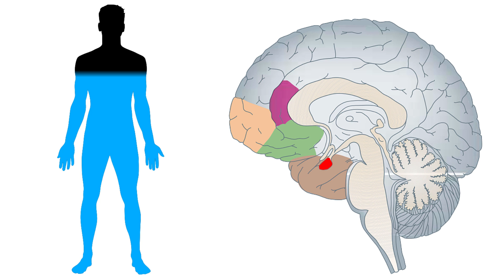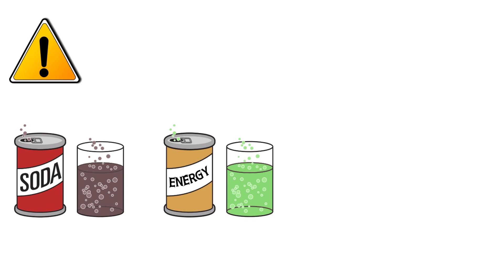Why Coffee Makes You Pee ? ☕💩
Nothing makes a day better than a tasty cup of coffee, but why do i have to pee after having one. let's find out.

Have a great day :D